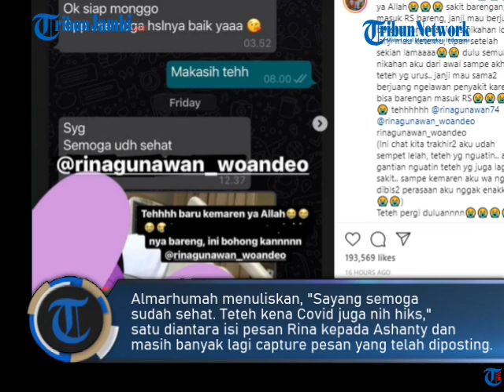REAKSI ASHANTY TAHU RINA GUNAWAN MENINGGAL, UNGGAH CHAT TERAKHIR SAMA ALMARHUMAH: INI BOHONG KAN?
Dunia hiburan dan juga para artis Indonesia merasa kehilangan dengan kabar meninggalnya artis Rina Gunawan, Selasa 2 Maret 2021.

Kabar meninggal dunianya Rina Gunawan mengejutkan banyak orang.

Bukan hanya keluarga, tapi juga handai tolan dari almarhumah.

Satu diantaranya penyanyi Ashanty. Istri Anang hermansyah itu sama sekali tak menyangka sahabatnya, telah tiada.